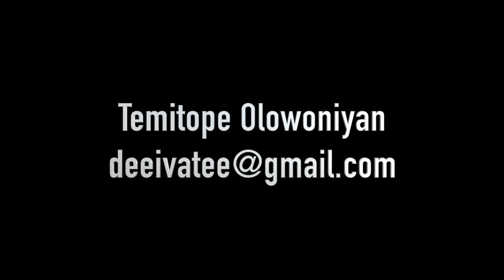My tv presenting showreel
The next big thing in TV presenting. where passion meets skill